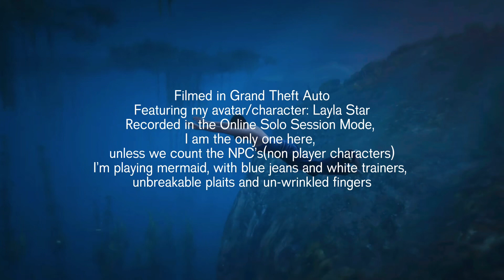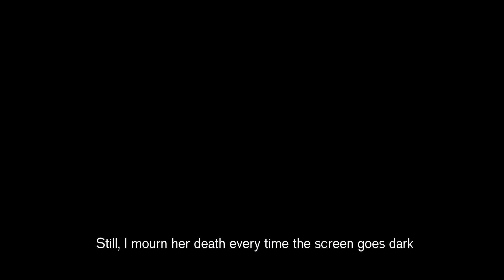Ocean Jeans, GTA film, 2023